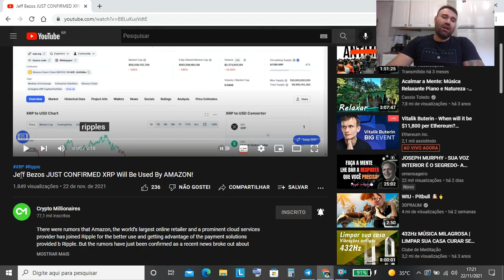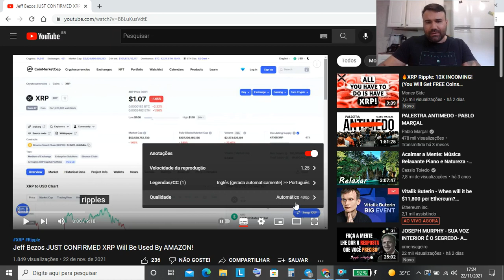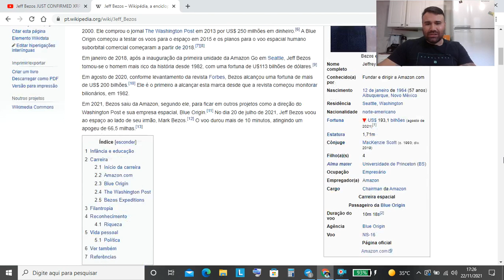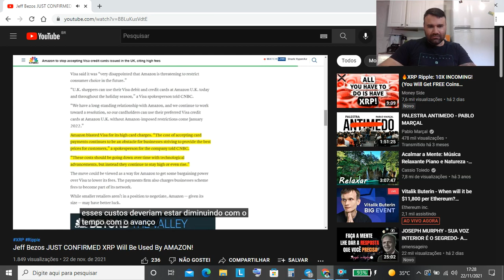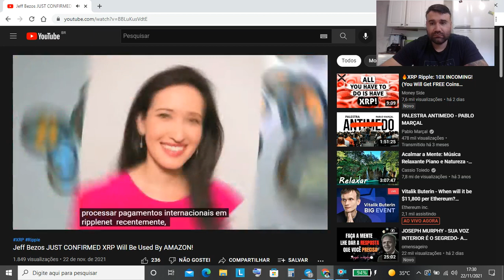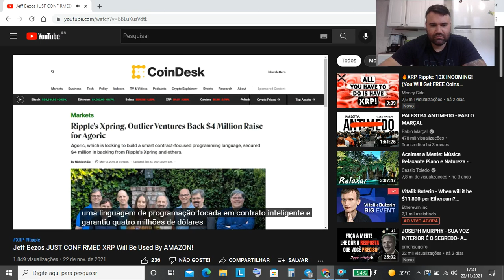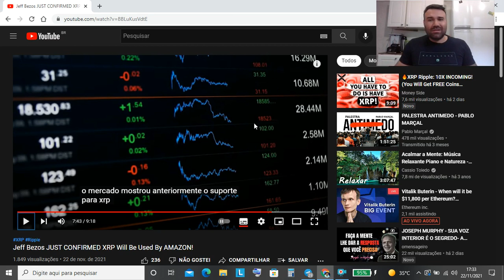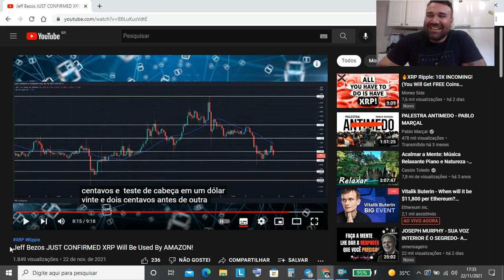CAFÉZINHO - CONFIRMADO CEO ANUNCIA PARCERIA ENTRE RIPPLE E AMAZON !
FALA GURIZADA CAFÉZINHO HJ FALA SOBRE CONFIRMAÇÃO DE PARCERIA ENTRE RIPPLE E AMAZON ! ENTÃO SE PREPARA E VEM COMIGO !

Curte criptomoedas ? Quer ter um conhecimento eu te mostro no link abaixo 👇

curso iniciante em crypto por apenas
R$ 12 ,00 🤑😁

A melhor maneira para alcançar a liberdade, é adquirir conhecimento !